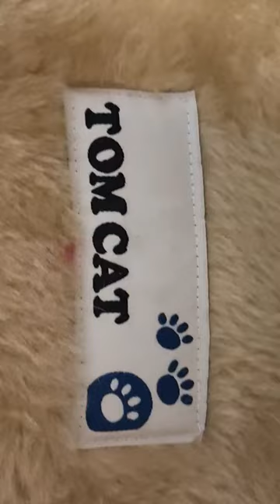鯛枕にするニャ～(=^・^=)😸😸😸Make it a sea bream pillow~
Make it a sea bream pillow~😸😸😸